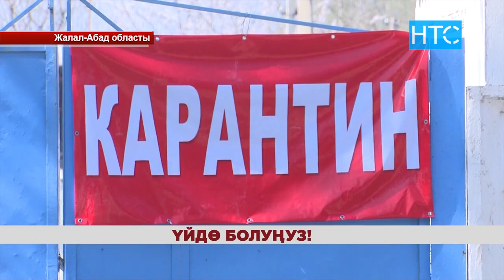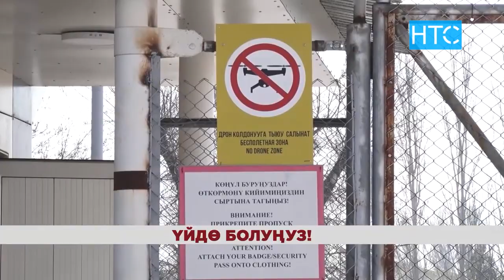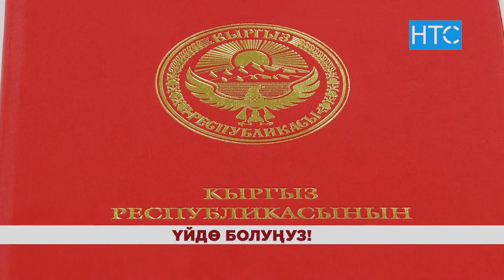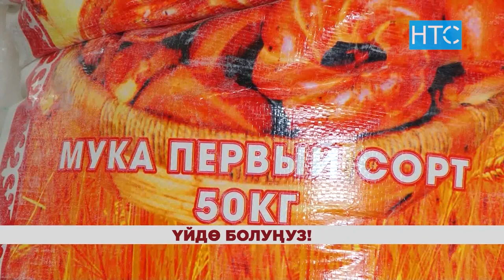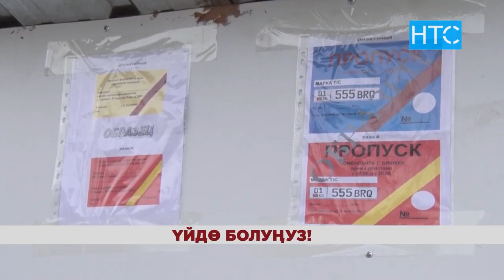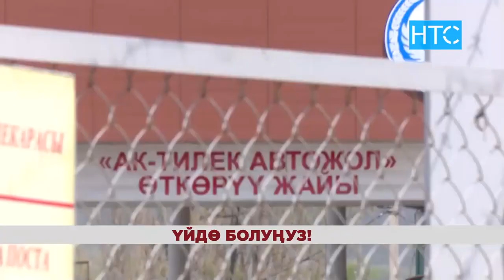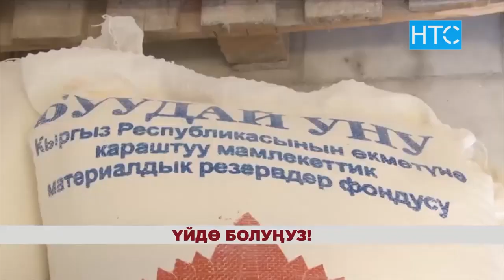Жаңылыктар / 02.04.20 / Күндүзгү чыгарылыш - 10.00 / НТС /